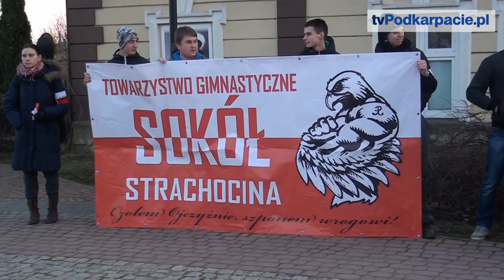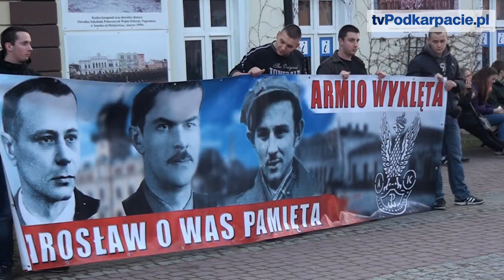Cześć i chwała bohaterom! Ruch Narodowy uczcił Żołnierzy Wyklętych (FILM)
SANOK / PODKARPACIE. Patriotycznym marszem ulicami miasta Ruch Narodowy Sanok uczcił Żołnierzy Wyklętych. Na placu św. Jana oprócz sanockiej formacji zameldowali się również młodzi patrioci z okolicznych miejscowości. Zapraszamy do obejrzenia materiału filmowego przygotowanego przez portal tvPodkarpacie.pl